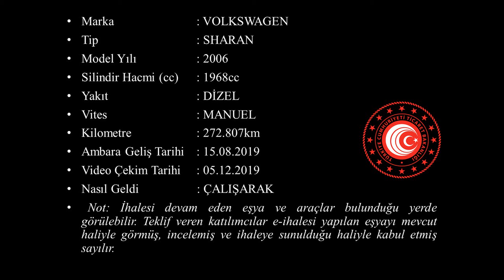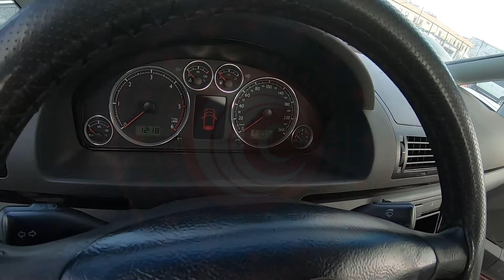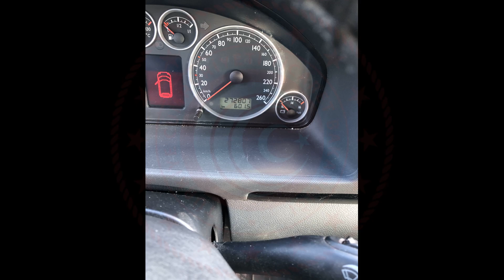T 2019 141